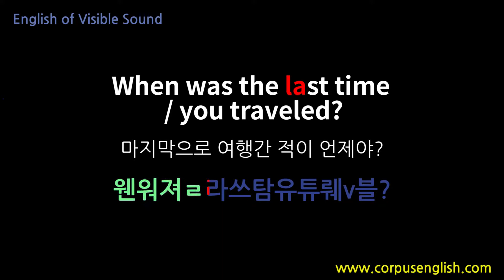소리가보이는영어(0091) When was the last time you traveled? 원어민 발음 영어회화, 현지생활영어, 영어회화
안녕하세요

When was the last time / you traveled?
마지막으로 여행간 적이 언제야?

웬워져ㄹ라쓰탐유튜뤠v블?

The word ‘last’ has many meanings. When it is used with the ‘time’ and makes up ‘last time’, it means most recent or most up-to-date.